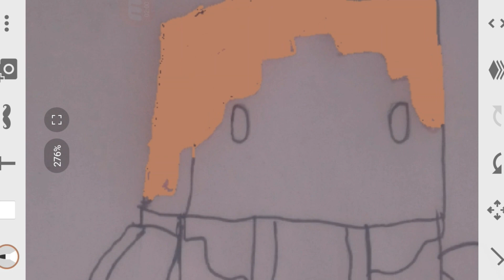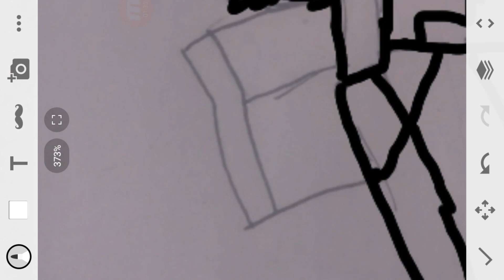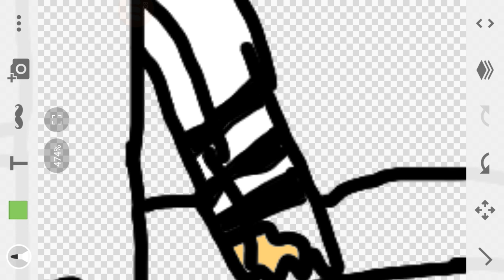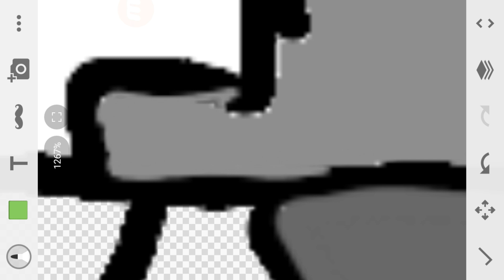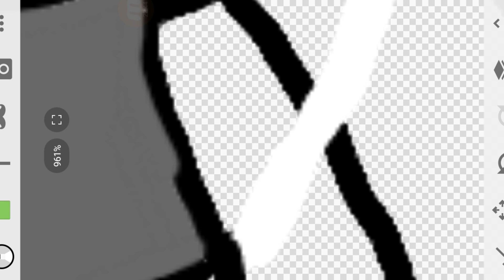FanArt pour Caudo | TimeLapse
Merci :D